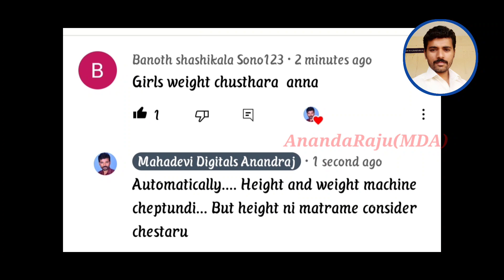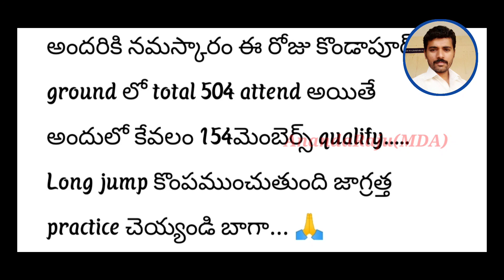Latest TSLPRB ఫిజికల్ ఈవెంట్స్ కొండాపూర్ సమాచారం